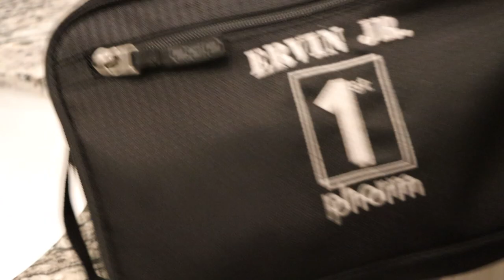SUMMER SMASH LEAD UP VLOG | A week in my life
What does a week in my life look like? This video gives some insight, but it was still pretty atypical. Started on Memorial Day & was preparing for 1st Phorm Summer Smash, our annual customer appreciation event. However, you'll get a feel for the flow of my at-home rhythm (although I'm not home very often). Check out this vlog, & let me know what you found most interesting. 😎

⚡️  Use this link to order 1st Phorm Supplements (Collagen, EAA's, & Post-workout used in video):